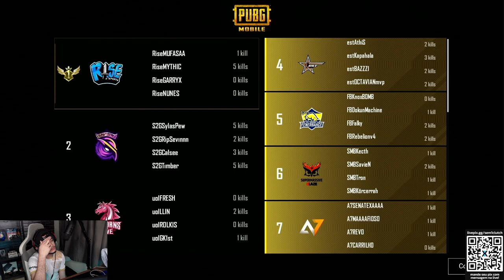PRIMEIRA WIN BR NA PMGC SW!!